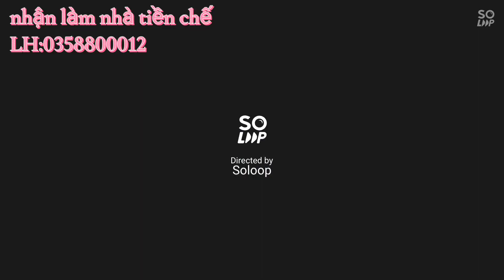Làm nhà tiền chế năng lên cao hơn nhà cũ (nguyễn thái hòa)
Làm nhà tiền chế năng lên cao hơn nhà cũ

Nguyễn thái hòa

Nhận làm nhà tiền chế:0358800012